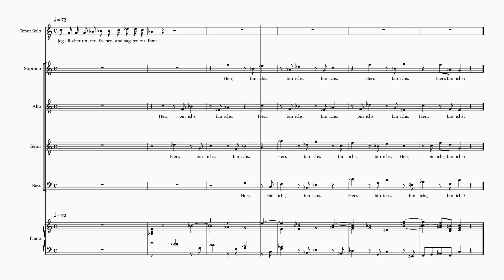Bach SMP P1 9e Herr, bin ichs 7 staves bass